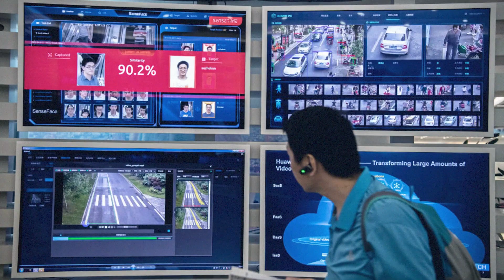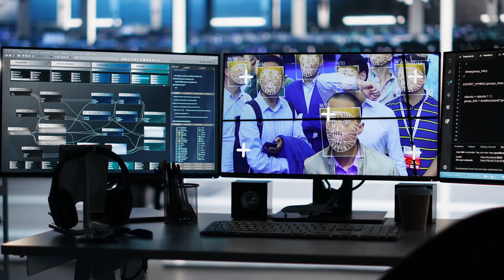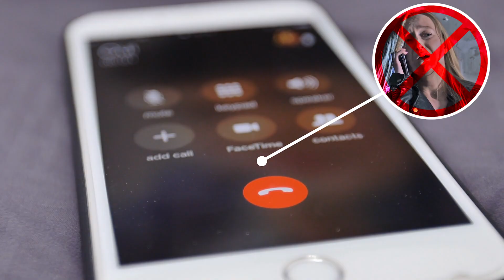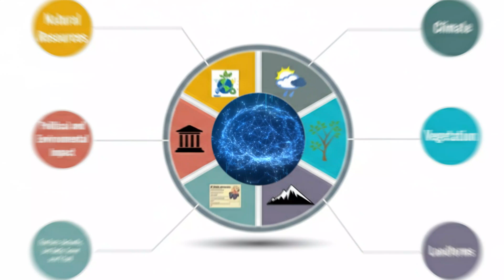What's REALLY Happening with AI Today?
Across borders, clues point to ai shaping drone swarms and autonomous drones. From military ai to surveillance technology, cyber espionage and electronic warfare bend geopolitics from china to north korea. Are we seeing the next leap—quiet, unstoppable?